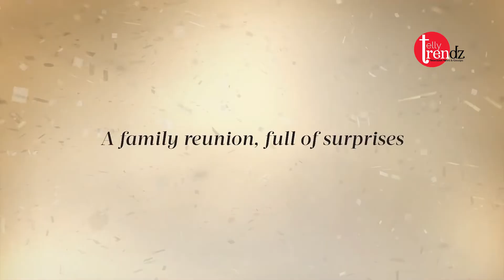Kiara Advani ,Neetu Kapoor की फिल्म 'जुग जुग जियो' का Poster हुआ Release